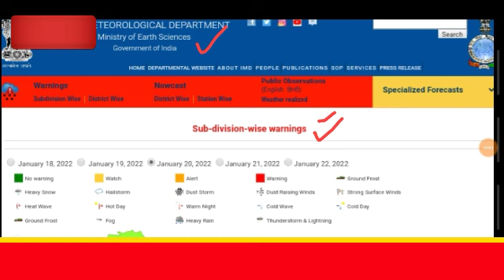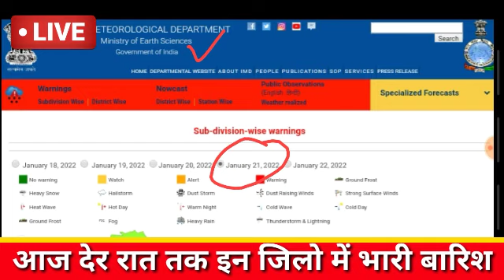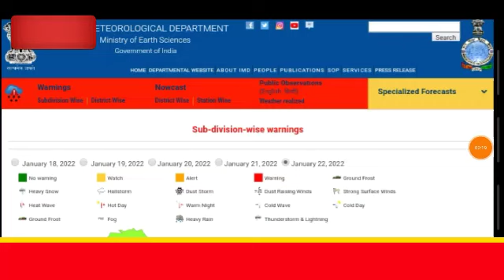Rajasthan mausam today |rajasthan ki jankari | 20 January 2022|rajasthan ka mausam samachar